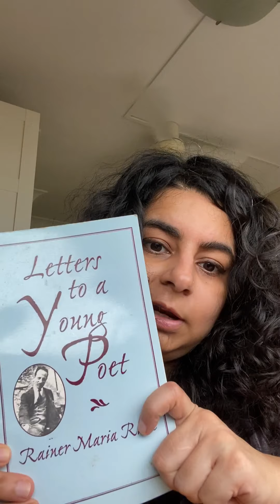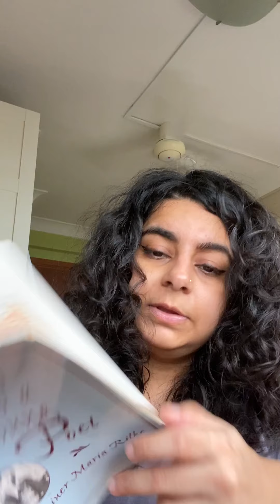Rainer Maria Rilke's Letters To A Young Poet - read by Pooja Nansi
‘Perhaps everything terrifying, is at its bottom, the helplessness that seeks our help.’

Pooja Nansi shares words of light during a dark time, words that tell us to sit with suffer to emerge somehow better, from Rainer Maria Rilke’s Letters to a Young Poet (Briefe an einen jungen Dichter).

Pooja Nansi is the author of two collections of poetry. Her key performance work includes her one-woman show, You Are Here and Thick Beats for Good Girls. She was a recipient of the Young Artist Award in 2016. She is the current festival director of the Singapore Writers Festival.